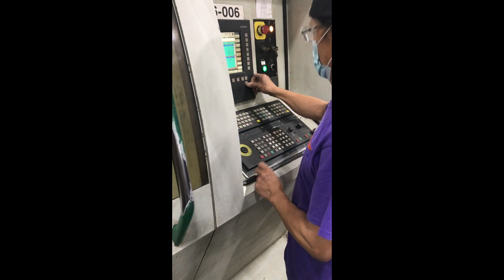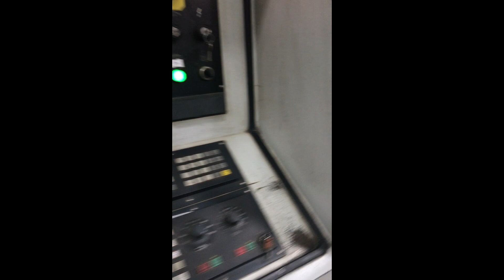Used BLM LT652D CO2 Tube Laser for sale